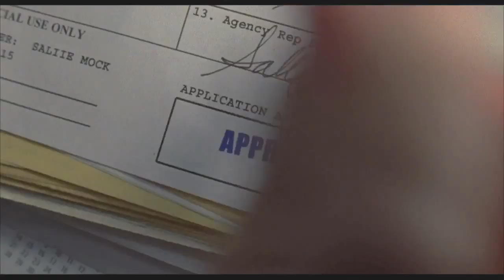Jeremy M. Marrow - 2011 Film Editing Reel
I am a recent film production graduate from Chapman University with an emphasis in film editing and 8 years of Avid and Final Cut experience. I also have had experience in film scanning, conforming and music licensing. This is an extended version of my original sizzle reel and features the following films:

Inside Out (dir. Taylor Rummell)
Shoot the Moon (dir. Alex Gaeta)
About a Broads (dir. Melissa Fisher)
Both Sides of the Gun (dir. Jeremy Marrow)
Still Standing, "I Can't With You" Music Video (dir. Carlos Estrada)
1:03AM (dir. Raymond Cinemato)
Roby Duke, "One Embrace" Music Video (dir. Jeremy Marrow)